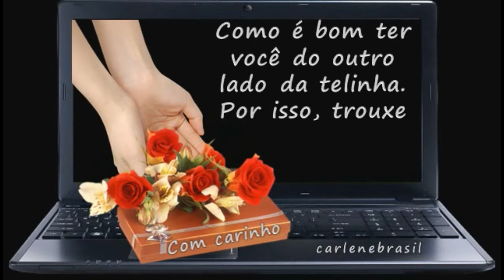Bom ter você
Como é bom ter você do outro lado da telinha.
Por isso, trouxe flores, meu anjo! Beijos.